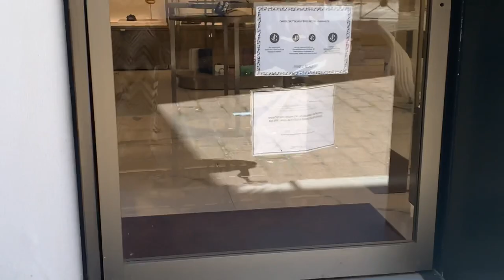Things to do in south of France| Touring My Sister| Family travel Vlog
Musician: ASHUTOSH

Musician: @iksonmusic

Musician: ASHUTOSH